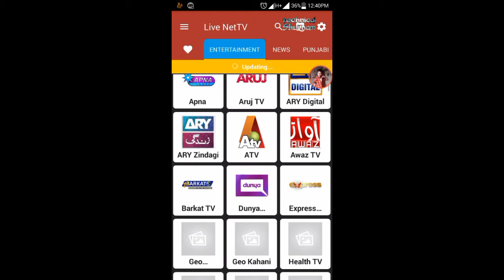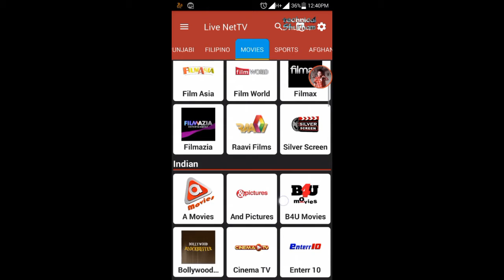(Hindi/Urdu)How to watch live tv on android in hindi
नमस्कार दोस्तों मैं इस वीडियो में आपको बताने वाला हूं How to watch live tv on android in hindi कि कैसे आप अपने एंड्रॉयड फोन में TV देख सकते हैं इसके लिए आपको एक ऐप डाउनलोड करनी पड़ेगी जिसका लिंक मैंने नीचे दिया हुआ है आप उस लिंक पर क्लिक करके वह ऐप डाउनलोड कर सकते हैं अगर आपको मेरा यह वीडियो पसंद आया तो लाइक और शेयर जरूर करें और मेरे चैनल को सब्सक्राइब करना ना भूले

 मेरे और वीडियो के बारे में और उनकी लिंक नीचे दी हुई है आप उन लिंक पर क्लिक करके मेरे और वीडियो देख सकते हैं
१) Android मोबाइल में डीजे कैसे चलाएं , इस वीडियो को देखने के लिए लिंक पर क्लिक करें

२) Android मोबाइल का स्टेटस बार कैसे बदलें , इस वीडियो को देखने के लिए लिंक पर क्लिक करें

३) Android मोबाइल की हैंग प्रॉब्लम को कैसे सॉल्व करें , इस वीडियो को देखने के लिए लिंक पर क्लिक करें को देखने के लिए

४) Android मोबाइल में किसी भी गेम को कैसे हैक करें , इस वीडियो को देखने के लिए लिंक पर क्लिक करें

५) Android मोबाइल में psp का कोई भी गेम डाउनलोड करके खेलने के लिए इस लिंक पर क्लिक करें

६) Android मोबाइल में टीवी देखने के लिए इस वीडियो को देखें इस लिंक पर क्लिक करें

My  name  -  $HÛßHÃM  RÃGHÛVÃÑSHÎ